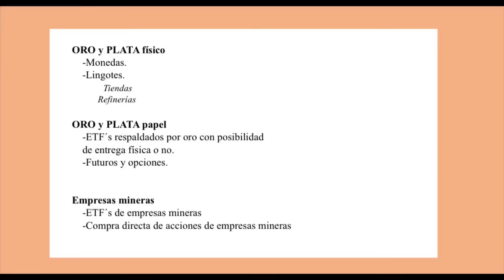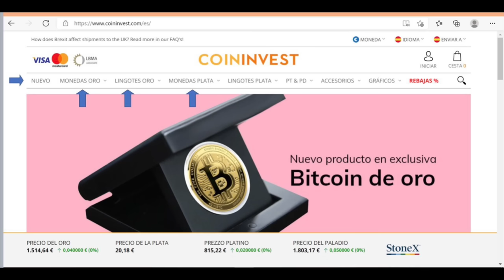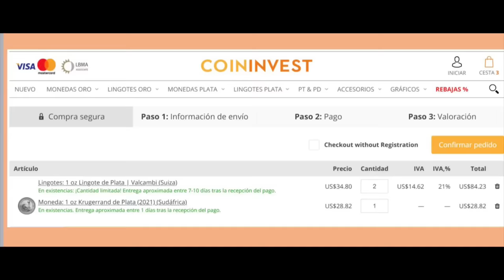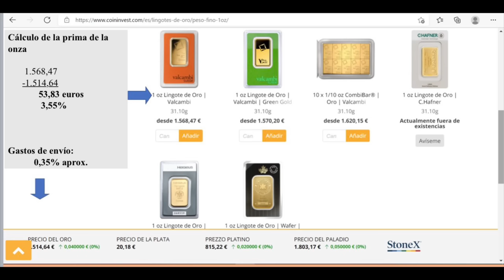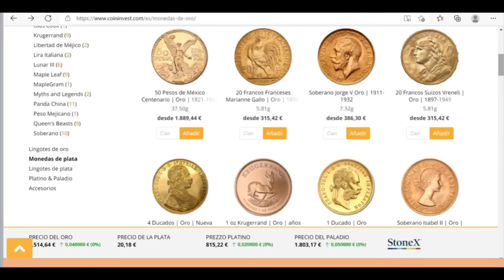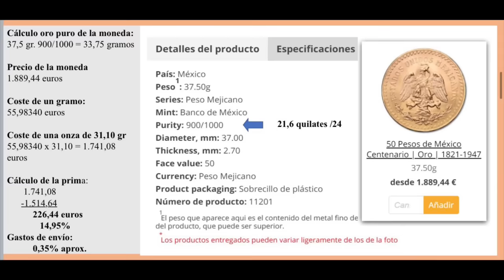Cómo comprar ORO y PLATA de forma segura. Así funciona el mercado del oro y la plata. José Luis Cava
En este video analizamos como comprar oro y plata de forma segura. Y explicamos como funciona el mercado de oro y plata físico.